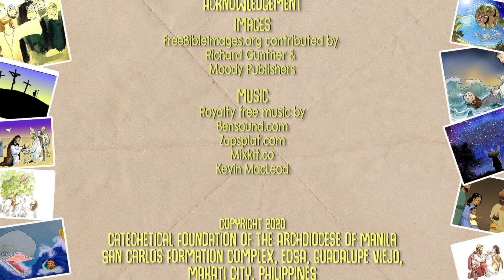KUWENTONG NAGBABAGO Episode 9: SI MOISES AT ANG PLANO NG DIYOS